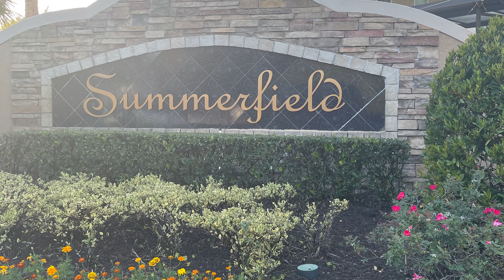Inside Look: Exploring the Real Estate Market in Summerfield July 2023 - What You Need to Know!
Looking to buy or sell a property in Summerfield? You won't want to miss this exclusive inside look at the current real estate situation in the area! In this video, we'll cover the latest trends and insights in the local housing market, including pricing, inventory, and demand.
Whether you're a first-time homebuyer, a seasoned investor, or just curious about the state of real estate in Summerfield, this video has all the information you need to make informed decisions.
Don't miss out on this valuable opportunity to stay ahead of the curve in one of the hottest real estate markets around!